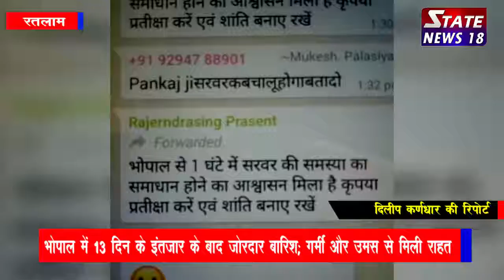रतलाम में शासकीय उचित मूल्य पर राशन लेने बाले घन्टो परेशान हो रहे